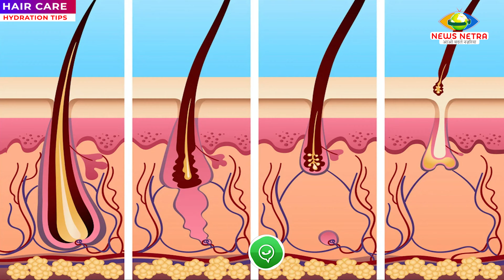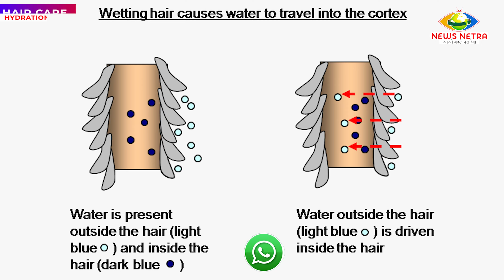The Ultimate Guide to Hair Hydration and Oiling | eps. 3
how to hydrate hair?
how to do hair oiling?
secrets of hair oiling and hair hydration?
healthy hair care tips
healthy scalp secrets

बालों में कैसे लगाए तेल
बालों में तेल लगाने का सही तरीका
हफ़्ते में कितने दिन लगाए बालों में तेल
बेजान बालों को कैसे करे पहले जैसे चमकदार